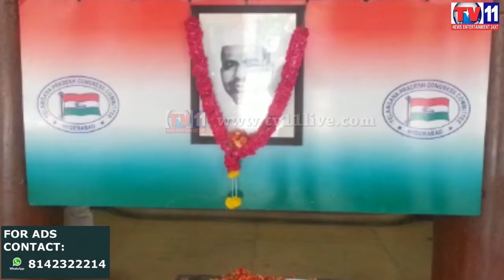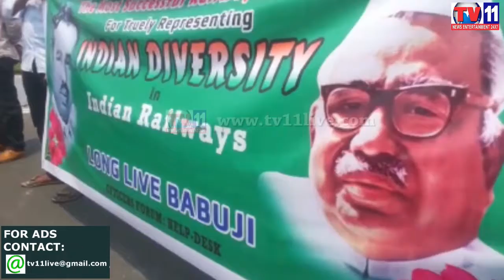BABU JAGJEEVANRAM JAYANTHI AT GANDHIBAVAN TV11 NEWS 5TH APR 2017